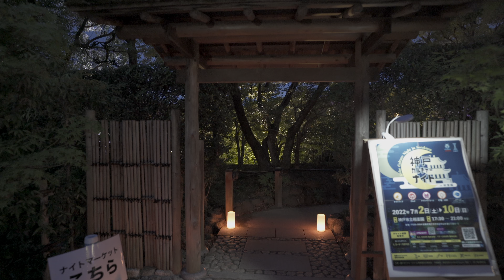相楽園 神戸カルチャーナイト in 相楽園 / Kobe Night Walk - Kobe Culture Night in Sorakuen 4K HDR Japan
期間限定でライトアップされた相楽園を散策して来ました。
庭園が幻想的な光で彩られたナイトイベントでした。